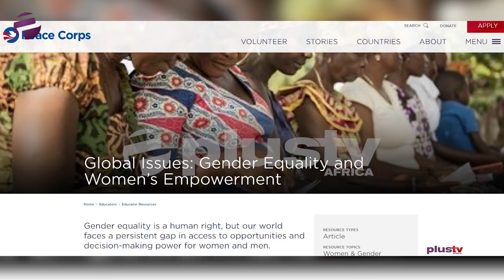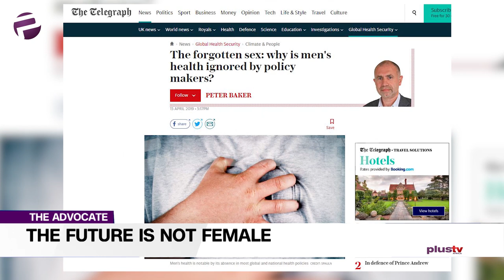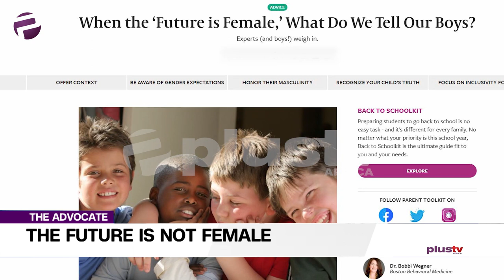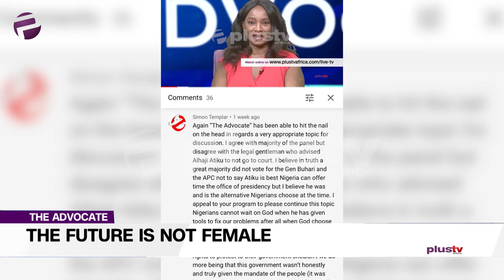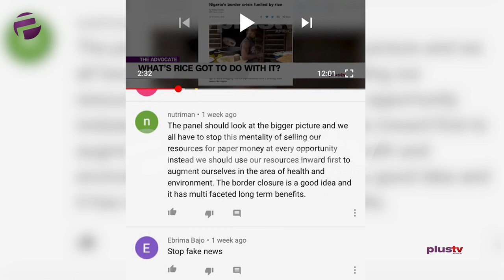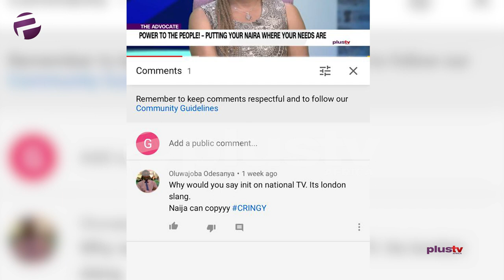Gender Balance: The Future Is NOT Female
Sandra has had a revelation moment and she wants to share her new vision with us, which is, that ‘the future is not female’.  To which some might say, before nko!.